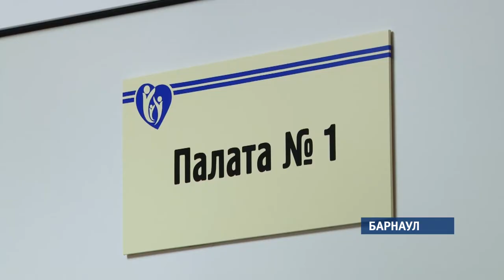Виктории Старцевой срочно нужна помощь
Семье из Новоалтайска требуется помощь. У старшего ребенка обнаружили рак крови, а на руках у матери-одиночки – двое маленьких детей. Женщина боится, что одна не справится.